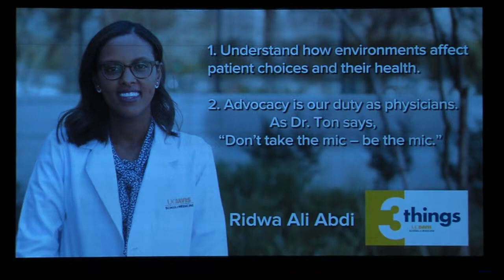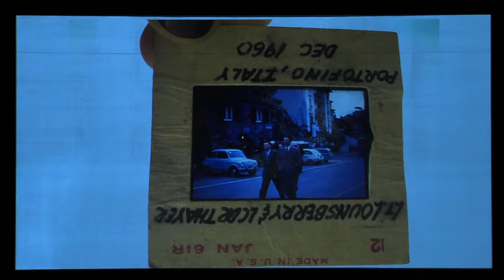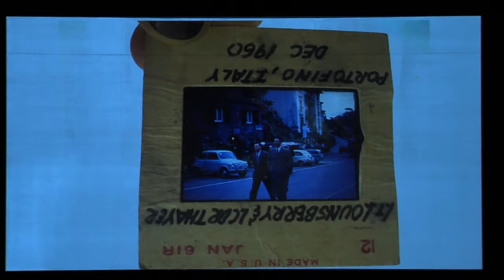2017 School of Medicine Commencement HQ